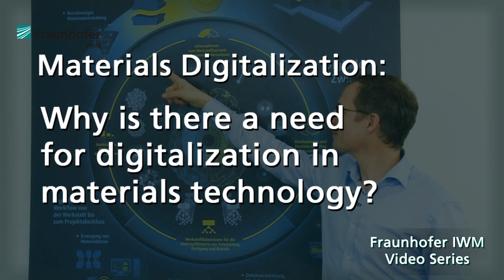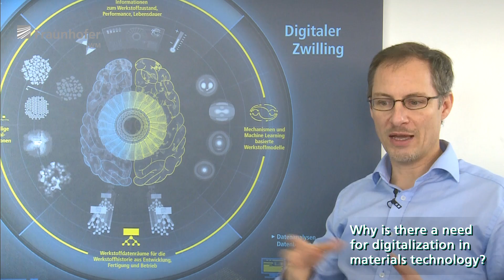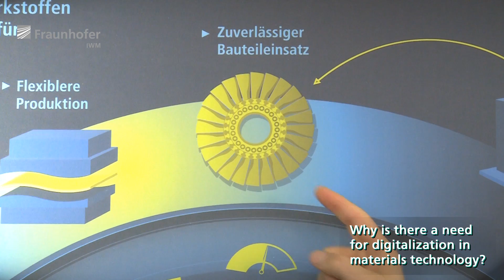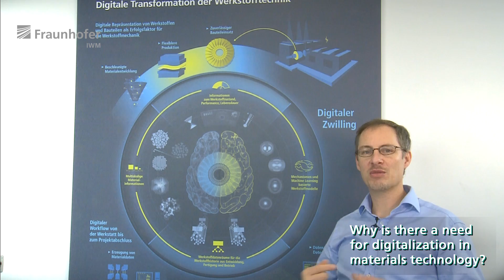Why is there a need for digitalization in materials technology? Chris Eberl Fraunhofer IWM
© Fraunhofer Institute for Mechanics of Materials IWM

Why is there a need for digitalization in materials technology?

There’s a need for the digitalization of materials since we try to have the complete picture regarding materials and their reaction on outside forces and loads, to monitor them, to be able to construct them in a better way and to find ways of producing them better. And what you can see here on the poster is: if you, for example, imagine a turbine or something like this, where you have turbine blades, which are very advanced materials, we need to check what their status is at any given moment. So what our industrial partners often would like to know, is what’s the state of the material, what’s the lifetime of that material, because the lifetime of that material will also define the lifetime of that turbine. One way to do that would be to check it with online sensing, but one of the aims for the digitalization of materials would be to have the microstructural changes inside of the material while we use the material. What you can see here is that this would also affect how we develop materials. If we want to develop new materials for magnetic materials applications, where we have electric motors or something like this, where we actuate things, we are in big need for materials which work at higher temperatures with magnetic properties. Another possibility is: if we know how the material reacts at any time in its production we can easily also use that to - let’s say to give it more intelligence within flexible productivity. So if we have a material where we know what’s inside, the microstructure and how it’s changing between two different processing steps, we can then evaluate if the material property is varying between, let’s say a big chunk of material and another lorry of material, then the material properties can change as needed. To anticipate that while also keeping the quality of the product as high as possible, we need to really know what’s happening inside during production. So that would make the production more flexible; we could produce better quality, longer lifetime materials as an end result. And the third, as I said already, would then be in the application itself. While we’re using the material we always know what the lifetime is so can also give the user of that application an idea of how it can be utilized in a way that best enhances its lifetime. This would give the user the possibility to make a conscious decision how he uses his material.